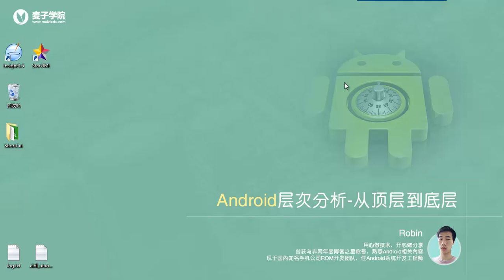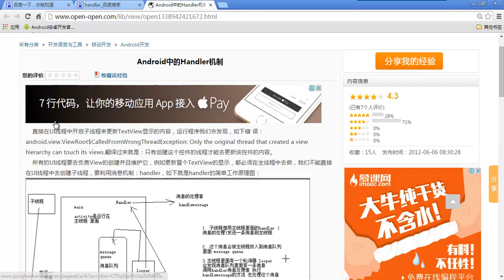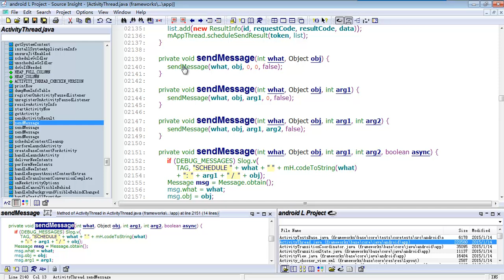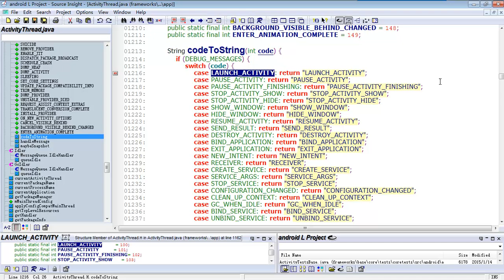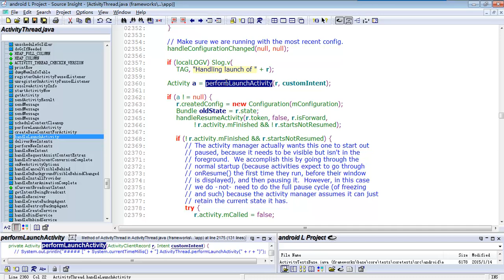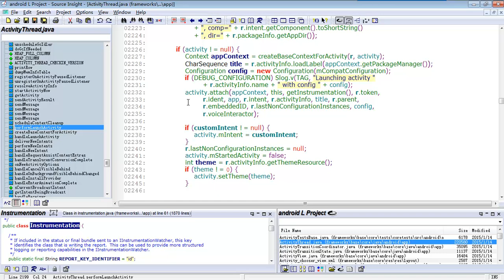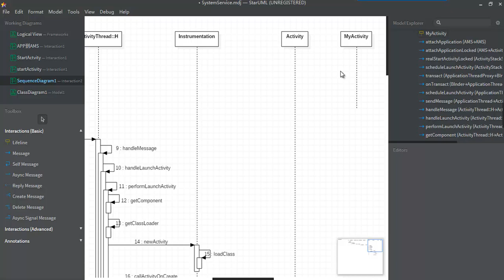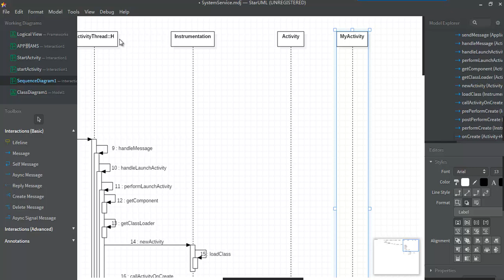Android层次分析 –从顶层到底层15 android frameworks（上） 第一类API入手frameworks 4